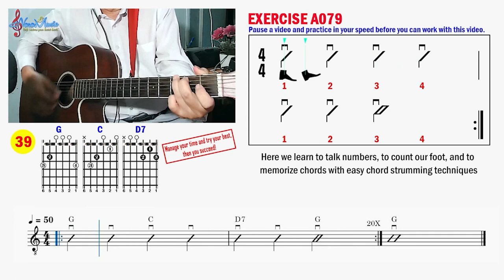Exercise A079: របៀបហាត់លេងហ្គីតារ៍ខដ How to play G C and D7 Chord Progression